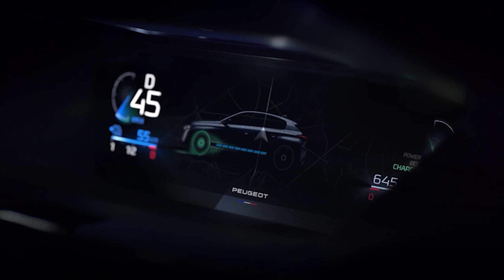Peugeot E-Lion Days 2024: planes de presente y futuro. Video Motor Pro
La marca francesa Peugeot, integrada en el Grupo Stellantis, reafirma su compromiso con la movilidad sostenible en Europa, presentando una amplia gama de iniciativas y programas destinados a impulsar la adopción de vehículos eléctricos y promover la sostenibilidad en el transporte.
Ampliación de la Gama Eléctrica
Con una visión centrada en el futuro, Peugeot ofrece ahora una gama totalmente eléctrica, la más amplia entre todas las marcas generalistas europeas. Esta extensa variedad de vehículos eléctricos abarca todas las necesidades de los clientes, tanto en el ámbito particular como empresarial, consolidando así su posición como líder en la transformación hacia la movilidad eléctrica.
Programa PEUGEOT ALLURE CARE
Destacando su compromiso con la satisfacción del cliente, Peugeot introduce el programa “Peugeot ALLURE CARE”, diseñado específicamente para los propietarios del nuevo Peugeot E-3008. Este innovador programa ofrece una cobertura integral para componentes eléctricos y mecánicos, extendiéndose hasta 8 años o 160.000 km. Con esta iniciativa, Peugeot se convierte en la primera marca europea en ofrecer una cobertura tan amplia para uno de sus modelos, demostrando su compromiso con la excelencia y la atención al cliente.
Integración de Tecnología ChatGPT
Para mejorar aún más la experiencia del cliente, Peugeot implementa la tecnología ChatGPT en toda su gama de vehículos de pasajeros y comerciales. Esta innovadora solución permite a los clientes acceder a una asistencia virtual inteligente, facilitando la obtención de información y brindando un soporte personalizado en todo momento.
Enfoque en la Economía Circular
Además de su compromiso con la movilidad eléctrica, Peugeot refuerza sus acciones en la economía circular, adoptando la estrategia "4R" del Grupo Stellantis: Remanufactura, Reparación, Reutilización y Reciclaje. A través de esta iniciativa, la marca busca minimizar el impacto ambiental de sus operaciones y promover prácticas sostenibles en todas las etapas del ciclo de vida del vehículo.
Asociación con BORN FREE
En un esfuerzo por contribuir a la conservación del medio ambiente y la biodiversidad, Peugeot anuncia su asociación con BORN FREE, una organización dedicada a la protección y preservación de la vida silvestre. A través de esta colaboración, la marca busca promover la educación ambiental y apoyar proyectos de conservación en todo el mundo.
Con estas iniciativas, Peugeot reafirma su compromiso con la innovación, la sostenibilidad y la excelencia en el sector automotriz, posicionándose a la cabeza en la transformación hacia un futuro más limpio y eficiente en la movilidad.